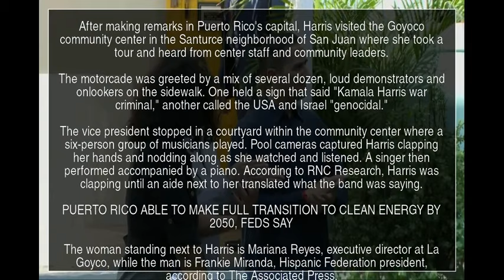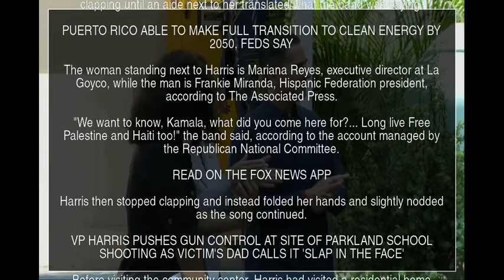Kamala Harris claps to Puerto Rico protest song, stops once aide translates what they're actually...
Kamala Harris claps to Puerto Rico protest song, stops once aide translates what they're actually singing

Vice President Kamala Harris was captured on camera clapping to a Puerto Rican protest song during her visit to San Juan on Friday, stopping short once an aide translated what singers added to the lyrics.

After making remarks in Puerto Rico's capital, Harris visited the Goyoco community center in the Santurce neighborhood of San Juan where she took a tour and heard from center staff and community leaders.

The motorcade was greeted by a mix of several dozen, loud demonstrators and onlookers on the sidewalk. One held a sign that said "Kamala Harris war criminal," another called the USA and Israel "genocidal."

The vice president stopped in a courtyard within the community center where a six-person group of musicians played. Pool cameras captured Harris clapping her hands and nodding along as she watched and listened. A singer then performed accompanied by a piano. According to RNC Research, Harris was clapping until an aide next to her translated what the band was saying.

PUERTO RICO ABLE TO MAKE FULL TRANSITION TO CLEAN ENERGY BY 2050, FEDS SAY

The woman standing next to Harris is Mariana Reyes, executive director at La Goyco, while the man is Frankie Miranda, Hispanic Federation president, according to The Associated Press.

"We want to know, Kamala, what did you come here for?... Long live Free Palestine and Haiti too!" the band said, according to the account managed by the Republican National Committee.

Harris then stopped clapping and instead folded her hands and slightly nodded as the song continued.

VP HARRIS PUSHES GUN CONTROL AT SITE OF PARKLAND SCHOOL SHOOTING AS VICTIM'S DAD CALLS IT 'SLAP IN THE FACE'

Before visiting the community center, Harris had visited a residential home outside San Juan that was damaged during Hurricane Maria but has since been outfitted with solar panels and water tanks, through a federal program. She was joined by Secretary of Energy Jennifer Granholm, Deputy Secretary of Housing and Urban Development Adrianne Todman, and Puerto Rico Gov. Pedro Pierluisi.

"What we all need to do then is just supply the community and the talent here with the capacity and the resources. And so President Joe Biden and I have been very intentional about what we are doing for the leaders and the people and the families of Puerto Rico. So far, our administration has invested over $140 billion in Puerto Rico," Harris said, championing new innovations in making technology hurricane resistant.

Fox News' Sarah Tobianski contributed to this report.

Kamala Harris Puerto Rico community center Puerto Rican San Juan YTNews YT News Youtube news News Daily news Sports news Political news Economic news Cultural news International news Hot news YT news Youtube News Iran news World news Special news Analytical news Election news Technology news Entertainment news Israel news